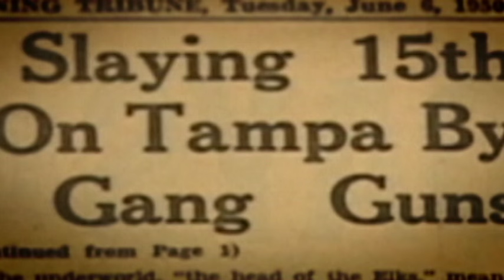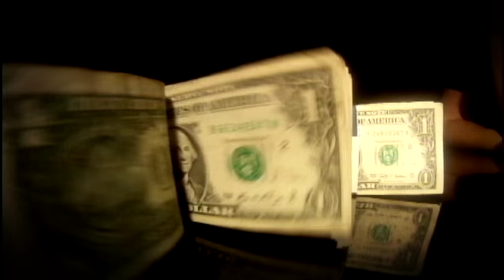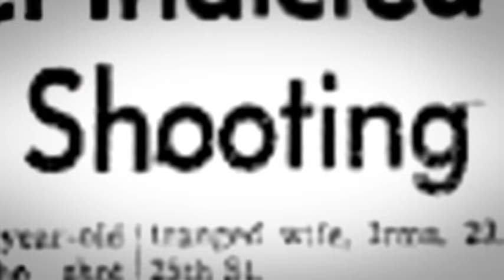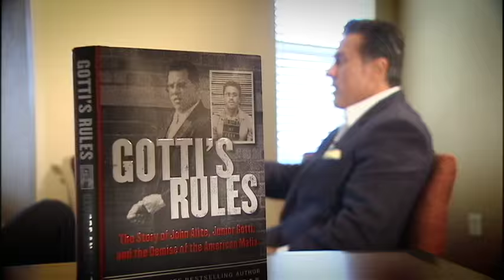John Alite - Gotti's Man in Tampa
John Alite an ex-mobster and hitman sits down with us to tell stories from a new book out, Gotti's Rules.  Fascinating interview of mob life with Gotti and his early life in Tampa.